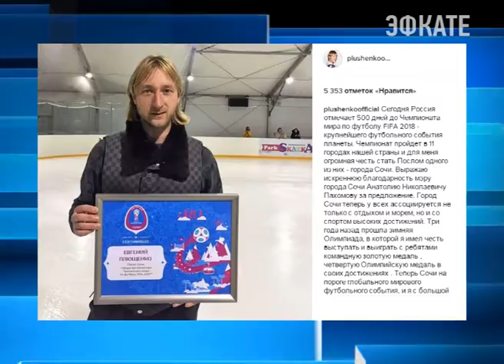Евгений Плющенко стал официальным Послом Сочи. Новости Сочи Эфкате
Сочи. Новости.
Телеканал Эфкате.